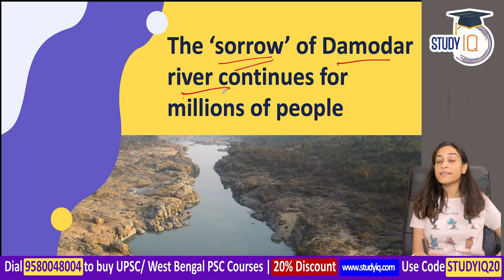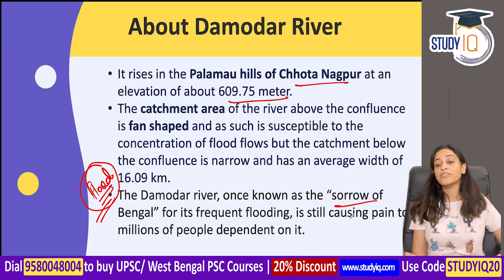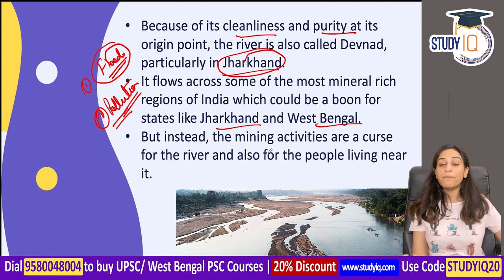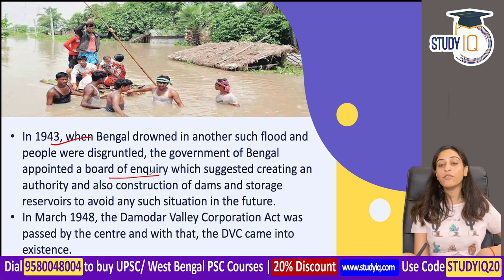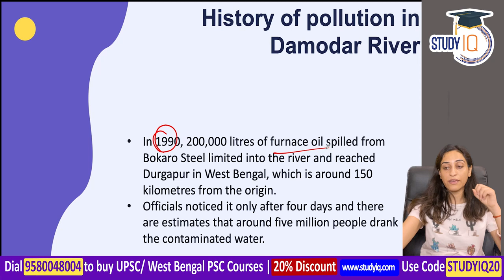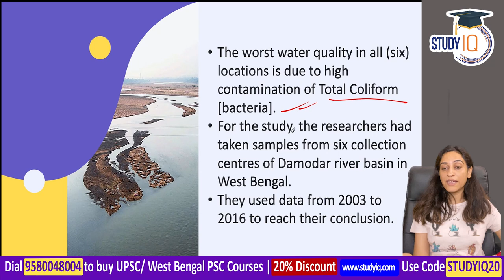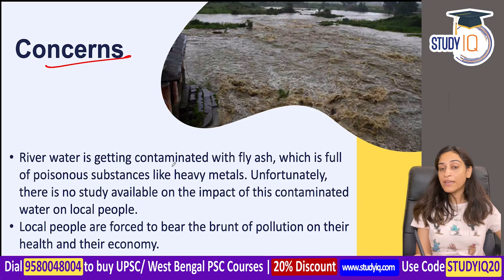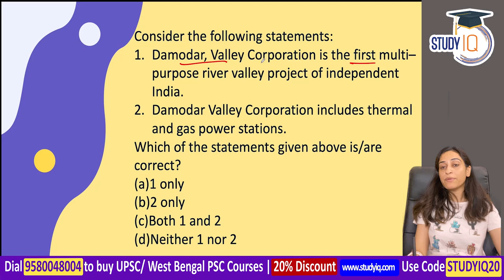What makes Damodar river a sorrow for West Bengal and Jharkhand? WBPSC, JPSC, Jharkhand Govt Jobs